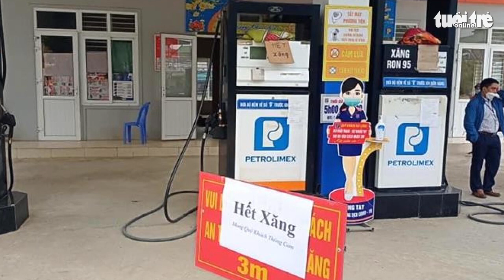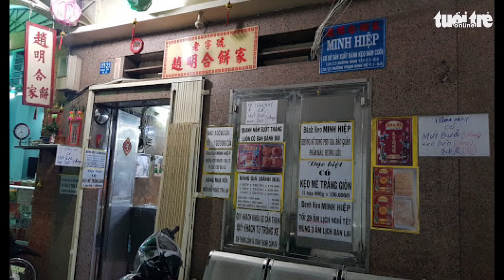Tin sáng 23-10: Giám sát thanh tra xăng dầu; Đợt triều cường mới ở TP.HCM có thể đạt 1,75m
Chấn chỉnh, xử lý 386 người vi phạm định mức, tiêu chuẩn, chế độ; Bộ Tài chính đề nghị Tổng cục Hải quan gỡ khó cho kinh doanh xăng dầu; 475 ca COVID-19 mới, không có ca tử vong... là một số tin đáng chú ý hôm nay.